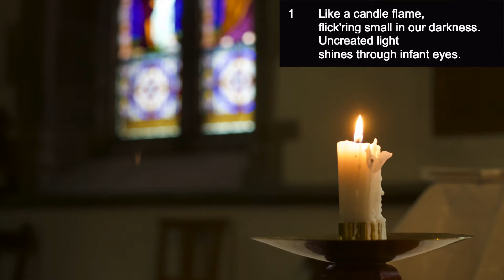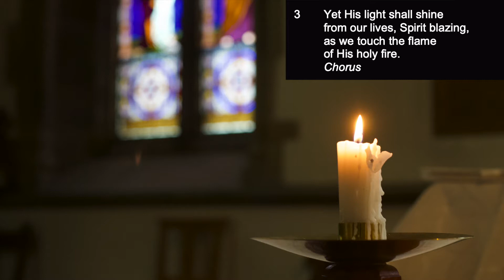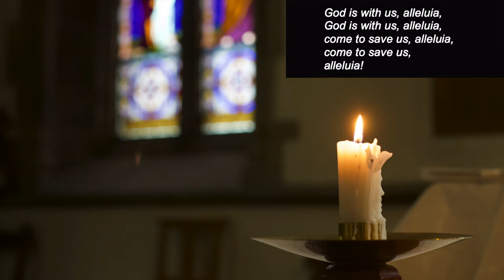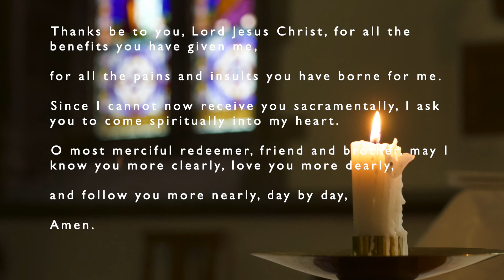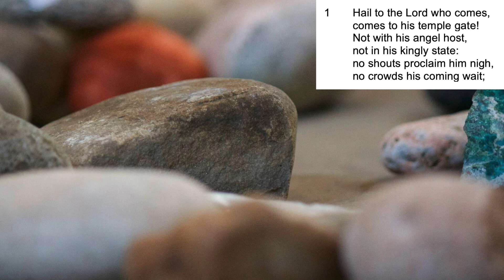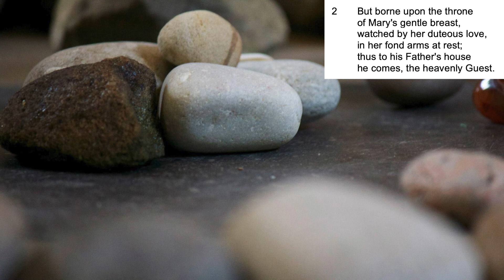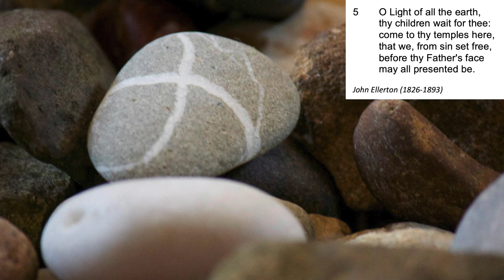Candlemas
This is a pre-recorded service from St Matthew's church in Leyburn and at the homes of those who read the lessons, lead the prayers and preached God's words.